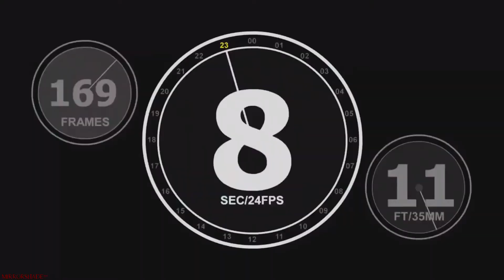Chalga League | The Chalgaman pt. 3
This time, Chalgaman returns with some of his most trusted allies - street thief called Captain Alcoholica, retarded Demigod fighting a Green Ogre and alot of sloths and hoes in-between. Kal El and General Zudd are high af as usual and Pusswoman  is just there for boobs.